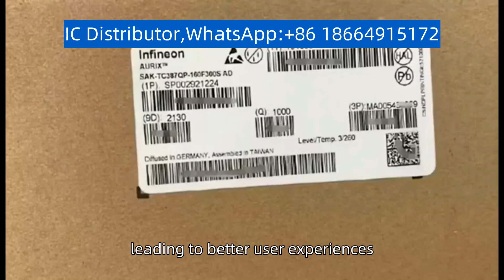ISO5452QDWRQ1 SOIC-16 Enhancement IC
ISO5452QDWRQ1 SOIC-16 "Enhancement IC" is a term that is often used to describe integrated circuits (ICs) that are designed to improve or optimize the performance of electronic systems, Enhancement ICs can take many forms, and their functions can vary widely depending on the application, Some of the most common types of enhancement ICs include power management ICs, audio amplifiers, data converters, and signal conditioning ICs, These devices are designed to enhance the power efficiency, audio quality, signal accuracy or noise reduction of the electronic systems in which they are used, Enhancement ICs can be found in many electronic products including smartphones, laptops, audio equipment, and automotive systems, The use of enhancement ICs can greatly improve the functionality and performance of electronic systems, leading to better user experiences, longer battery life, and improved overall efficiency,If you need to purchase electronic components, please contact us for quotation,